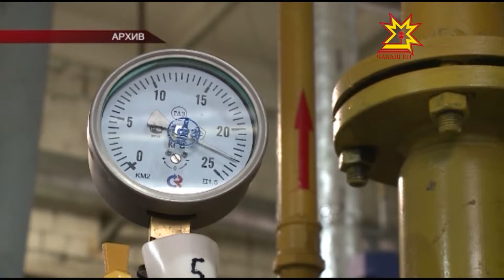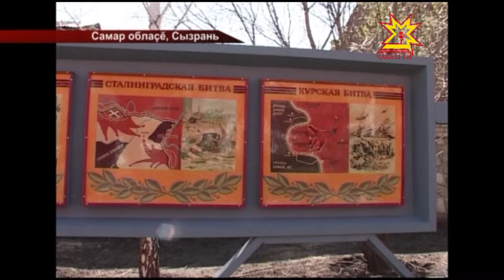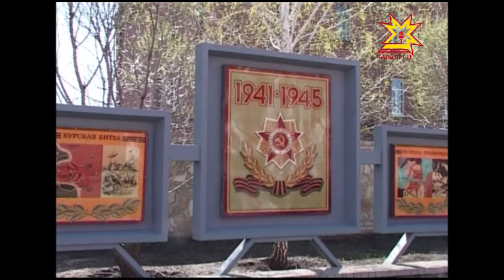Республика 14 05 2015 на чувашском языке Дневной выпуск